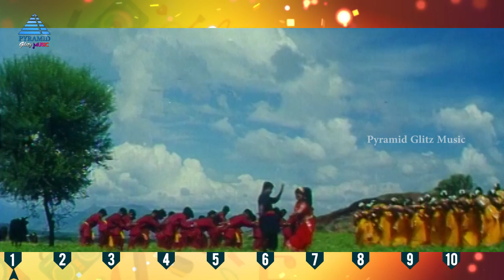Kasthuri Raja Hit Songs | Video Jukebox | Tamil Movie Songs | Ilayaraja | Pyramid Glitz Music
Kasthuri Raja Tamil Hits Song Video Jukebox exclusively on Pyramid Glitz Music. Watch Kasthuri Raja tamil movie hits from movies such as Veera Thalattu, Karisakattu Poove, En Aasai Rasave, Ettupatti Rasa and Kummi Pattu.

Tracklist:-

Song: Saanthu Pottu @
Movie: Veera Thalattu
Singer: Arunmozhi, Swarnalatha
Lyrics: Kasthuri Raja

Song: Ethanai Manikku @
Movie: Karisakattu Poove
Singer: Arunmozhi, Anuradha Sriram
Lyrics: Kasthuri Raja

Song: Pathu Rooba Ravikkai @
Movie: En Aasai Rasave
Singer: Arunmozhi, KS Chithra
Lyrics: Kasthuri Raja

Song: Panjumittai @
Movie: Ettupatti Rasa
Singer: Malaysia Vasudevan, S. Janaki
Lyrics: Kasthuri Raja

Song: Oorukku @
Movie: Kummi Pattu
Singer: Arunmozhi, Swarnalatha
Lyrics: Kasthuri Raja

Song: Vadipatti @
Movie: Veera Thalattu
Singer: Gangai Amaran, Swarnalatha
Lyrics: Kasthuri Raja

Song: Un Kenda Kaalu @
Movie: Karisakattu Poove
Singer: Mano, Swarnalatha
Lyrics: Kasthuri Raja

Song: Mamarakkuyile @
Singer: SP Balasubrahmanyam, Swarnalatha
Lyrics: Kasthuri Raja

Song: Kaathu Adikkuthu @
Movie: Ettupatti Rasa
Lyrics: Kasthuri Raja

Song: Adi Aasa Machan @
Movie: Kummi Pattu
Singer: Arunmozhi, Swarnalatha
Lyrics: Kasthuri Raja